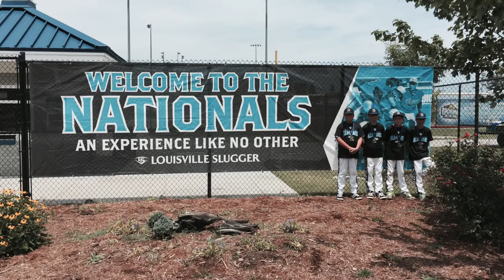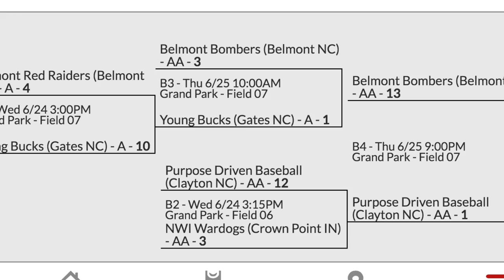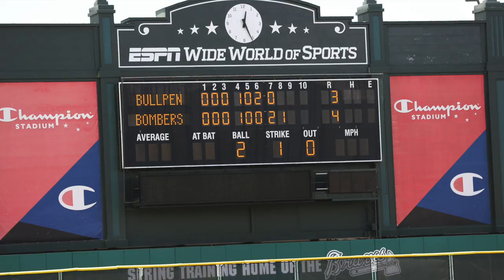Belmont Bombers History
This video is about the progress of boys turning into men.